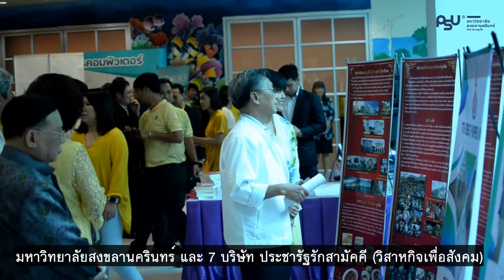มหาวิทยาลัยสงขลานครินทร์ จับมือร่วมกับ 7 บริษัท ประชารัฐรักสามัคคี (วิสาหกิจเพื่อสังคม) จำกัด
มหาวิทยาลัยสงขลานครินทร์ จับมือร่วมกับ 7 บริษัท ประชารัฐรักสามัคคี (วิสาหกิจเพื่อสังคม) จำกัด เพิ่มขีดความสามารถของชุมชนท้องถิ่นให้มีความยั่งยืนและมั่นคง
มหาวิทยาลัยสงขลานครินทร์ และ 7 บริษัท ประชารัฐรักสามัคคี (วิสาหกิจเพื่อสังคม) ซึ่งประกอบด้วยบริษัท ประชารัฐรักสามัคคีจังหวัดตรัง สงขลา ภูเก็ต สุราษฎร์ธานี ปัตตานี ยะลา และนราธิวาส ร่วมลงนามบันทึกข้อตกลงความร่วมมือทางวิชาการ ณ ห้องประชุมเจ้าฟ้า สำนักงานอธิการบดี มหาวิทยาลัยสงขลานครินทร์ วิทยาเขตภูเก็ต เมื่อวันเสาร์ที่ 20 กรกฎาคม 2562 โดยมีผู้ช่วยศาสตราจารย์ ดร.นิวัติ แก้วประดับ อธิการบดีมหาวิทยาลัยสงขลานครินทร์ ประธานและกรรมการบริษัทประชารัฐรักสามัคคีฯ ทั้ง 7 จังหวัด ร่วมกันลงนามในบันทึกข้อตกลงทางวิชาการ โดยมี นายภัคพงศ์ ทวิพัฒน์ ผู้ว่าราชการจังหวัดภูเก็ต ศาสตราจารย์นายแพทย์จรัส สุวรรณเวลา นายกสภามหาวิทยาลัย นายชวน หลีกภัย ประธานรัฐสภาและที่ปรึกษาสภามหาวิทยาลัย นายบัญญัติ  จันทน์เสนะ ประธานคณะกรรมการส่งเสริมกิจการมหาวิทยาลัย คณะผู้บริหารมหาวิทยาลัยสงขลานครินทร์และสื่อมวลชนร่วมเป็นสักขีพยานในการลงนามครั้งนี้
นายบัญญัติ  จันทน์เสนะ ประธานคณะกรรมการส่งเสริมกิจการมหาวิทยาลัย กล่าวถึงวัตถุประสงค์ในการจัดทำบันทึกข้อตกลงว่า “บันทึกข้อตกลงที่จัดทำร่วมกันในวันนี้เพื่อพัฒนาพื้นที่ภาคใต้ให้มีความยั่งยืนและมั่นคงทางด้านเศรษฐกิจ  สังคม ทรัพยากร ธรรมชาติ สิ่งแวดล้อม และสุขภาพ โดยกระบวนการการมีส่วนร่วมระหว่างภาครัฐ ภาคเอกชน ภาคประชาชนภาคสังคม ภาคท้องถิ่น และภาควิชาการ เพื่อพัฒนาทรัพยากรมนุษย์อย่างเป็นระบบ โดยมุ่งเน้นด้านการศึกษา เพื่อสร้างคนให้เป็นคนดี คนเก่ง และมีคุณธรรม ให้พร้อมสำหรับวิถีชีวิตในศตวรรษที่ 21 และเพิ่มขีดความสามารถของชุมชนท้องถิ่น ในการพัฒนาการบริหารจัดการ และการพึ่งพาตนเองเพื่อให้เกิดสังคมที่มีคุณภาพในท้องถิ่นต่าง ๆ ซึ่งถือเป็นโอกาสอันดียิ่งที่ มหาวิทยาลัยได้ร่วมลงนามความร่วมมือกับ บริษัท ประชารัฐรักสามัคคีฯ จำกัด ทั้ง 7 จังหวัด ซึ่งมีเจตนารมณ์ร่วมกันที่จะเสริมสร้างความเข้มแข็งของชุมชน และพัฒนาพื้นที่ภาคใต้ให้มีความมั่นคงทางด้านเศรษฐกิจต่อไป”
ทั้งนี้ผู้ช่วยศาสตราจารย์ ดร.นิวัติ แก้วประดับ อธิการบดีมหาวิทยาลัยสงขลานครินทร์ กล่าวว่า “มหาวิทยาลัยสงขลานครินทร์ มีพันธกิจหลักที่สำคัญ คือ การสร้างความเป็นผู้นำทางวิชาการและนวัตกรรม โดยมีการวิจัยเป็นฐานเพื่อการพัฒนาภาคใต้และประเทศไทย  โดยมหาวิทยาลัยมีความพร้อมในการส่งเสริมและสนับสนุนให้เกิดการทำงานร่วมกันระหว่างหน่วยงานทุกภาคส่วน ซึ่งจะก่อให้เกิดการมีส่วนร่วมในด้านการลงทุน การบริหารจัดการในโครงการต่าง ๆ โดยจะร่วมกันจัดทำแผนและโครงการต่าง ๆ เพื่อส่งเสริมและสนับสนุนให้เกิดการพัฒนาทรัพยากรมนุษย์ทุกช่วงวัยพร้อมทั้งพัฒนาศักยภาพและขีดความสามารถของคนเพื่อเป็นหลักในการสร้างความเข้มแข็งระดับฐานรากของประเทศ และร่วมกันสร้างองค์ความรู้ และนวัตกรรมจากการวิจัย และนำองค์ความรู้ดังกล่าวไปบริหารจัดการให้เป็นประโยชน์ต่อการจัดทำเศรษฐกิจชุมชน เพื่อสร้างชุมชนเข้มแข็งและมีความสุขอย่างยั่งยืน ซึ่งได้แต่งตั้งคณะทำงานจัดทำความร่วมมือ MOU ระหว่างมหาวิทยาลัยสงขลานครินทร์ร่วมกับบริษัทประชารัฐในจังหวัดที่มีวิทยาเขตของมหาวิทยาลัยตั้งอยู่ เพื่อขับเคลื่อนการดำเนินงานให้เป็นรูปธรรมได้ชัดเจนยิ่งขึ้น”
นายชวน หลีกภัย ประธานรัฐสภาและที่ปรึกษาสภามหาวิทยาลัย กล่าวถึงความร่วมมือของทั้ง 2 ฝ่ายว่า “การแก้ปัญหาและการพัฒนาประเทศ ตัวชี้ขาดอยู่ที่การทำให้ชุมชนท้องถิ่นซึ่งเป็นฐานรากของประเทศมีความเข้มแข็ง มหาวิทยาลัยจึงมีภารกิจสำคัญคือการสร้างและใช้ปัญญา ความรู้ทางวิชาการ เข้าไปช่วยทั้งเรื่องการพัฒนาศักยภาพคน และการปรับกระบวนการทำงานให้มีทั้งกระบวนการเรียนรู้และกระบวนการมีส่วนร่วมในระดับพื้นที่ การเกิดความร่วมมือทางวิชาการระหว่างมหาวิทยาลัยสงขลานครินทร์กับบริษัท ประชารัฐรักสามัคคี วิสาหกิจเพื่อสังคม) จำกัด” ทั้ง 7 จังหวัดในครั้งนี้ ถือเป็นแนวทางที่ถูกต้องแล้ว และถ้าสามารถผลักดันให้เกิดรูปธรรมความสำเร็จ ก็จะเป็นแบบอย่างที่รัฐบาลจะนำไปผลักดันเป็นนโยบายให้สถาบันอุดมศึกษาต่างๆทำงานลักษณะนี้ให้มากขึ้น ซึ่งน่าจะเป็นผลดีต่อการพัฒนาประเทศในด้านต่างๆทั้งทางเศรษฐกิจ สังคม ทรัพยากรธรรมชาติและสิ่งแวดล้อม รวมถึงเรื่องสุขภาพด้วย”
การดำเนินงานภายใต้ข้อตกลงความร่วมมือทางวิชาการนี้ จะมีการตกลงกันในรายละเอียดและแผนการดำเนินงานในแต่ละโครงการต่อไป โดยบันทึกข้อตกลงความร่วมมือฉบับนี้มีกำหนด 5 ปี นับแต่วันลงนาม